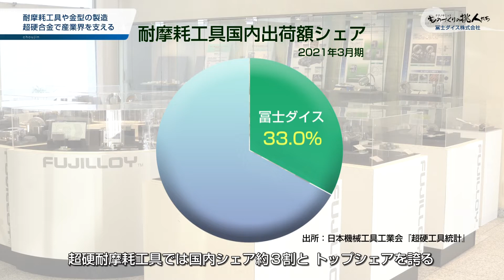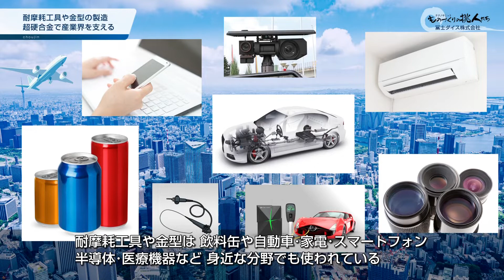冨士ダイス【変化に順応し超硬合金で産業を支える】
ダイヤモンドに次ぐ硬さを持つ超硬合金！
その製造に強みを持ち、超硬合金の工具や金型などの製造を行う冨士ダイス株式会社。
プライム市場への上場を間近に控える中、久保井社長に持続的な成長を目指す戦略を聞く。

企画制作：日本テクノロジーソリューション株式会社